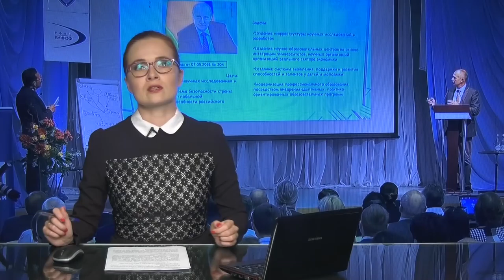Новости Сарова 29 06 2018